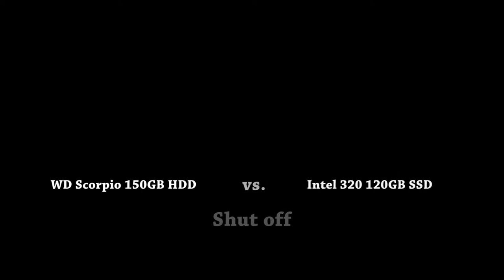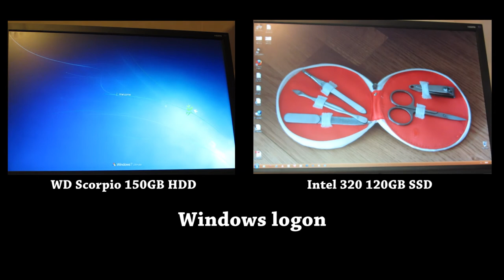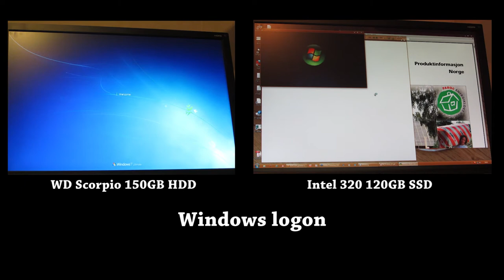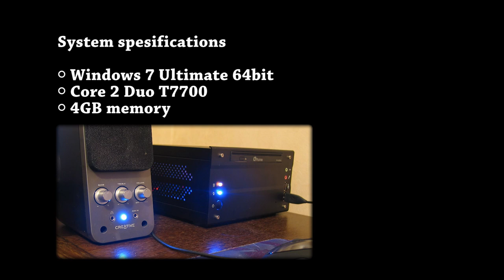WD Scorpion HDD vs Intel 320 SSD 6Mbps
Windows 7 64bit Ultimate is very slow on mechanical drives, and even slower on laptop type with typical 15ms random access time. This is my old mans computer. It is sad Windows 7 needs ram type harddisk speeds to be useful, but I guess Microsoft want to bloat Windows down so you are forced to buy new computer. They sell more OS licenses that way.

I dual boot with XP on my own, the same programs stored on the same partition, i.e D:\Prografile\Thumbs Plus, takes twice as long time to launch than in Windows 7. I also hear my raptor drives seek noise is less busy, indicating Windows 7 inserting a NOOP command between every HD IO operation or something :)

I'm I hope to post a new video showing that in the near future.